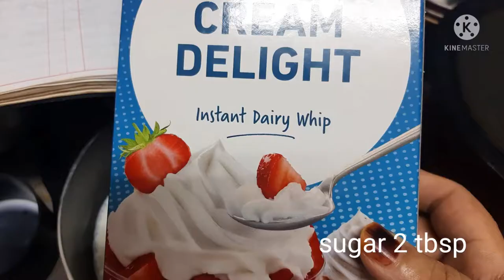cake with coffee and strawberry by cooking with boby amer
Chocolate cake for coffee lover's with new method